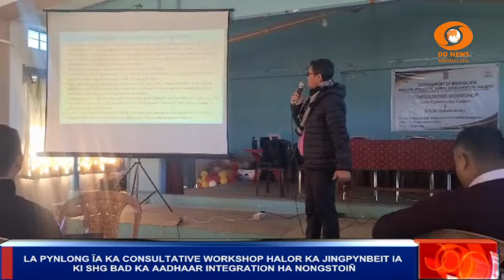LA PYNLONG ÏA KA CONSULTATIVE WORKSHOP HALOR KA JINGPYNBEIT IA KI SHG BAD KA AADHAAR INTEGRATION HA